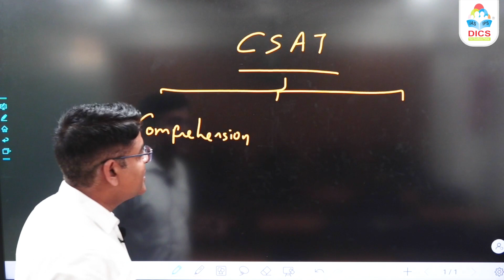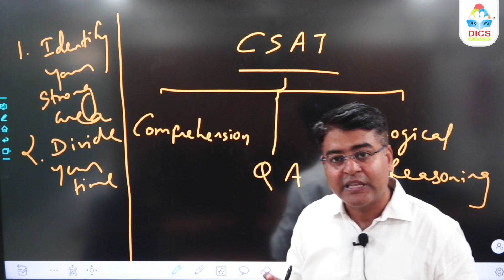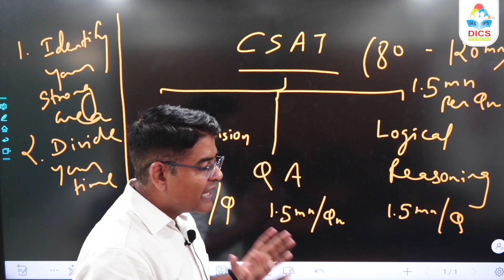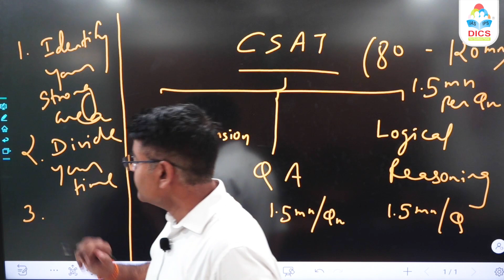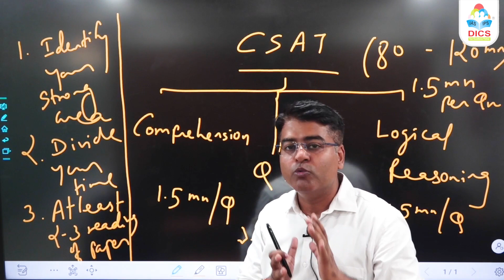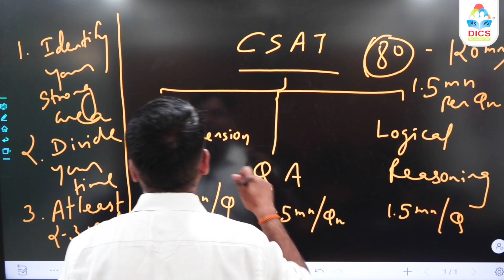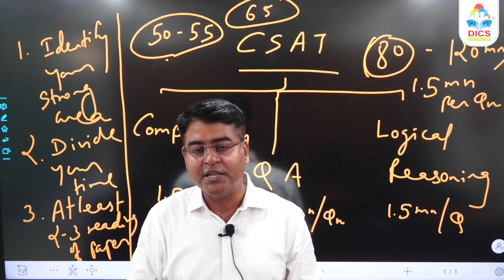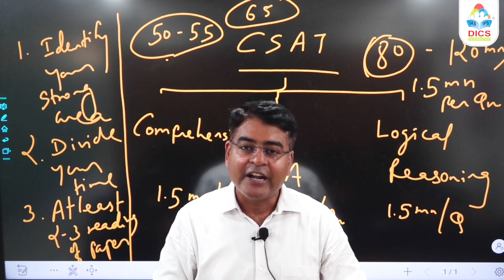How to crack CSAT? I UPSC Prelims 2023 I CA Sagar Rajpurohit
Hello Students,

In todays video lecture we are going to discuss that how to d with CSAT.

CSAT
CSAT in Hindi
CSAT in Detail
CSAT explained
CSAT explained in hindi
CSAT UPSC
CSAT UPSC Civil Services Examination
CSAT Civil Services Examination
CSAT Prelims 2023
CSAT Prelims 2023 in Hindi
CSAT Prelims 2023 in Detail
CSAT Prelims 2023 explained
CSAT Prelims 2023 explained in hindi
CSAT Prelims 2023 UPSC
CSAT Prelims 2023 UPSC Civil Services Examination
CSAT Prelims 2023 Civil Services Examination